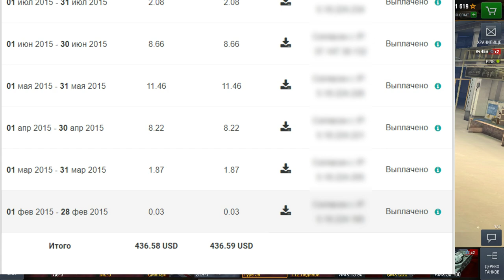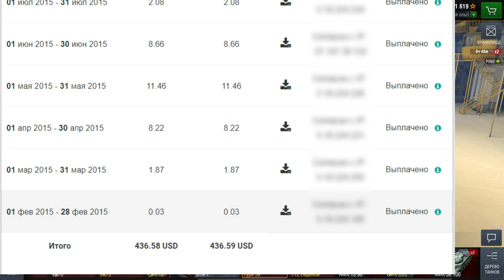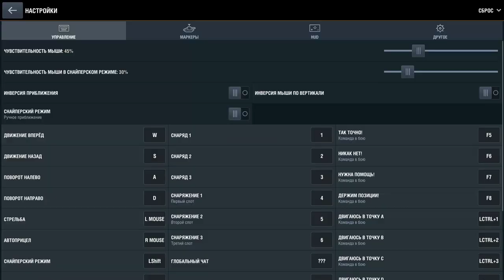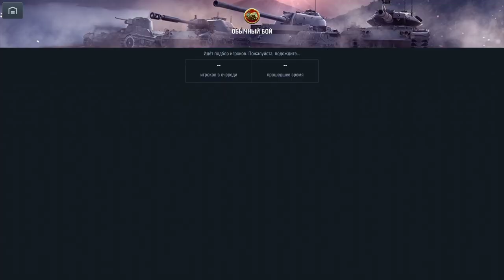ЛБН - Как просрать 20к голды в WoT Blitz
WoT Blitz развивается, а я не играл уже давно! Пора бы взглянуть на некоторое дерьмо, которое там творится. Ответы по поводу ЛБН прилагаются! И да. Я купил Type 59.